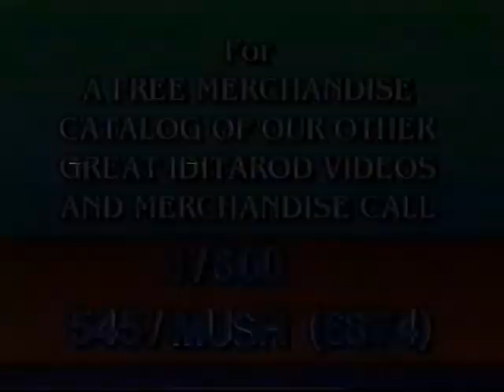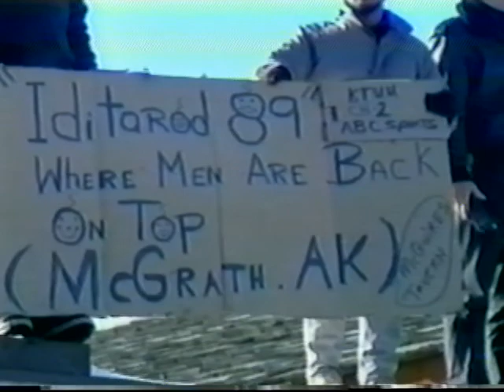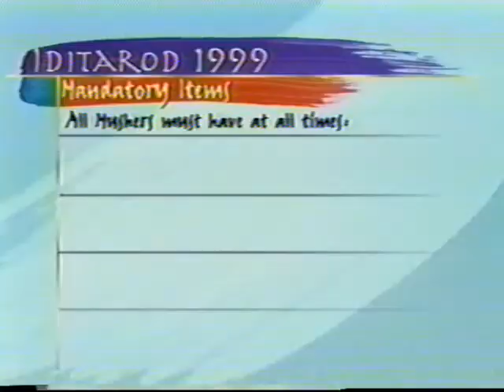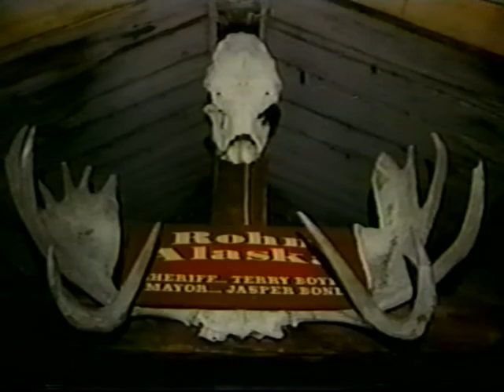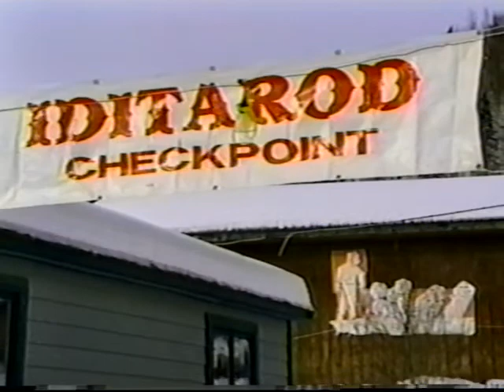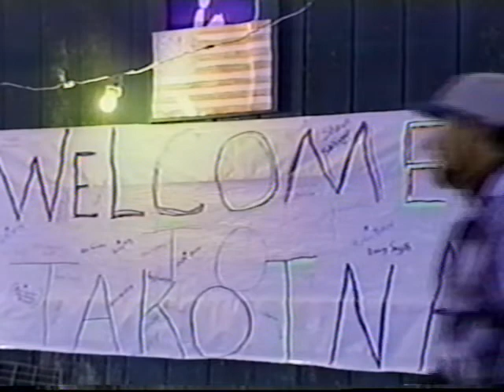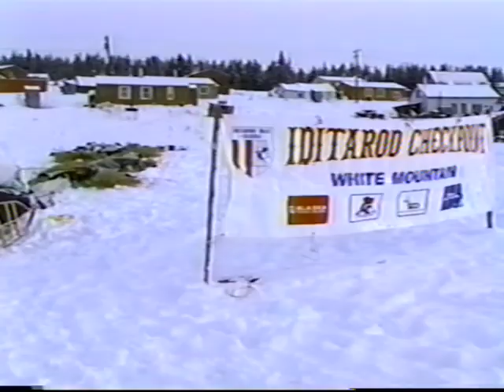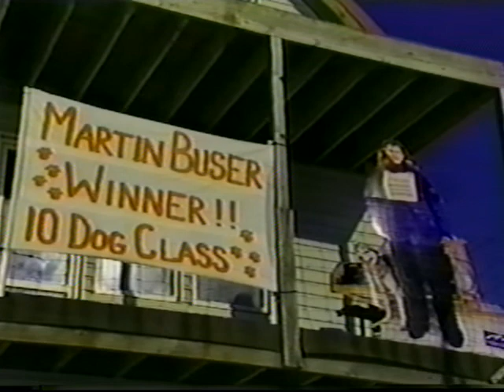"The 1999 Iditarod Trail Sled Dog Race - The Last Great Race" VHS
A fascinating look at one of the most grueling races on earth.